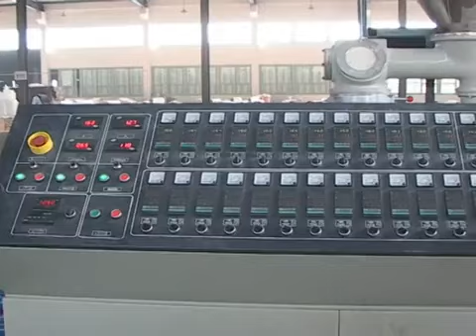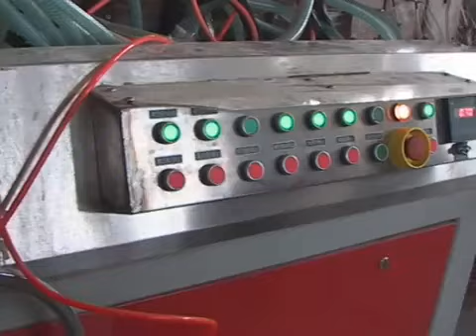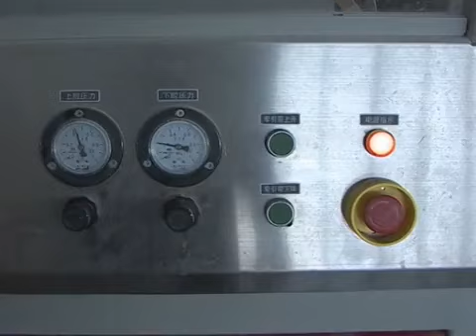Jwell WPC Door Extrusion Line